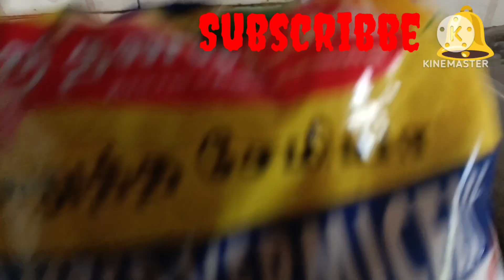white Vermicelli # மார்னிங் பிரேக் பாஸ்ட் செய்யலாம் வாங்க!!!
White vermicelli Morning breakfast
செய்ய தேவையான பொருட்கள் :

* Vermicelli
* oil
* Bengal Gram Dal
* Mustard & Urad Dal
* Onion
* Gr easy sunday een Chilli
* Curry leaves
* Salt
* Water

White Semiya # morning breakfast # easy recipe # tasmiyacooking # vermicelli # vermicelli recipe# tasmiya#easy #